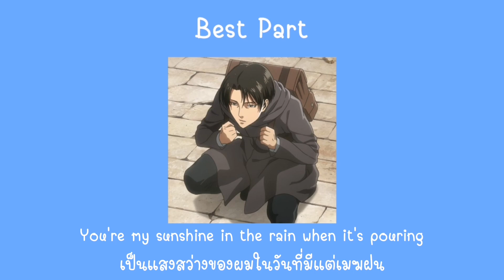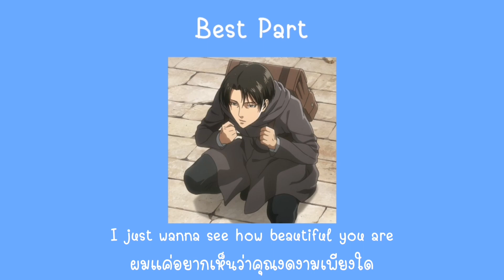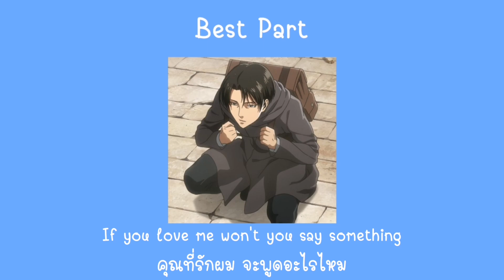Best Part - Daniel Caesar (feat. H.E.R.) [thaisub/แปลเพลง]​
ผลงานการแปลเพลงครั้งที่ 2 ของช่องค้าบบ
ต้องปรับปรุงแก้ไขกันอีกเยอะ
จะอัพเดตผลงานทุกวันนะคะ
ใครที่ผ่านมารับชมก็ติดตามไว้ก่อนได้💓
พูดคุยกันในคอมเมนท์​ได้เลยงับบ^^

Best Part - Daniel Caesar (feat. H.E.R.)
Original Music Video

Picture - Levi (Attack on Titan​)